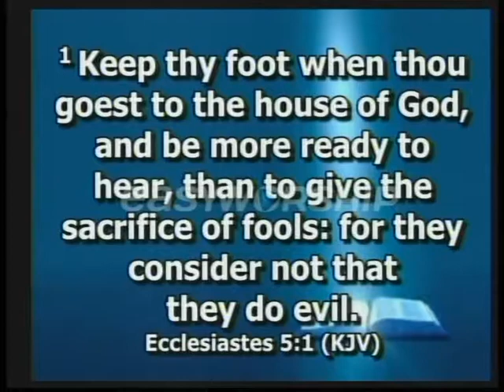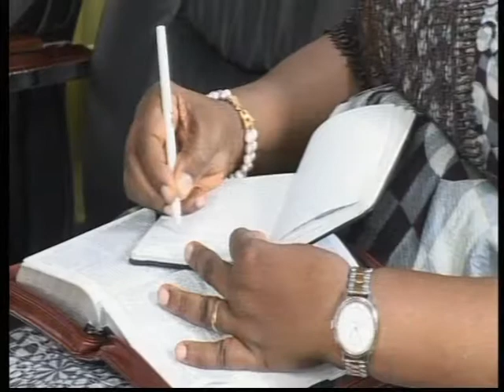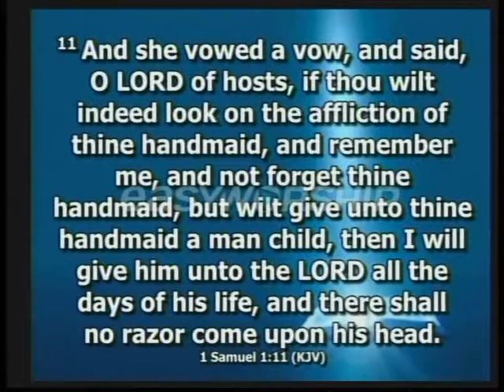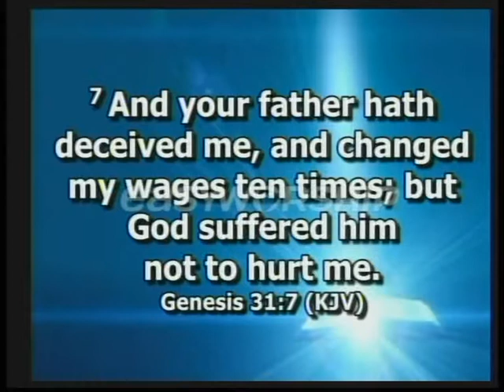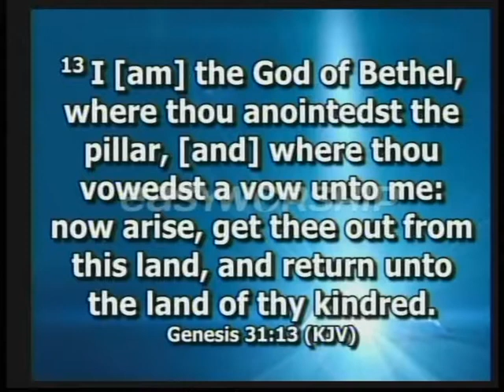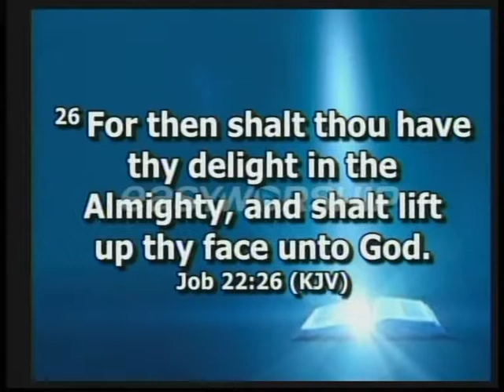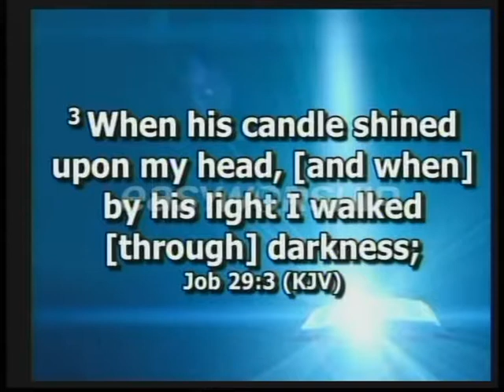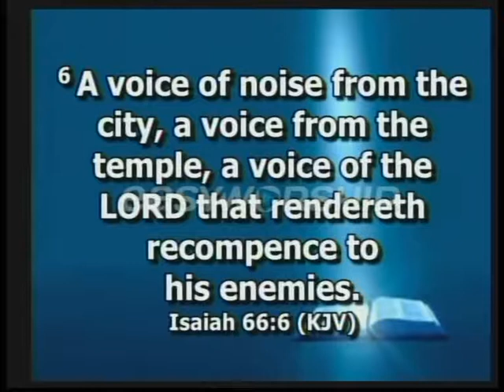"The Destiny Transforming Power Of the Vow2" - PT-4 -. SUNDAY 11/06/17